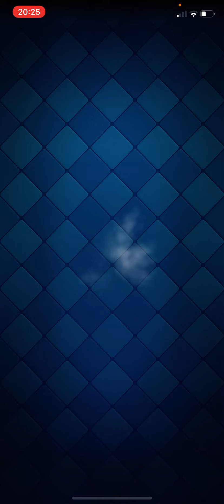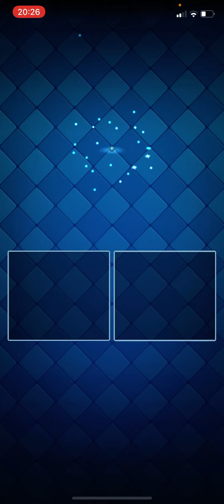Clash Royale Lets Play Part 10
Neues Video